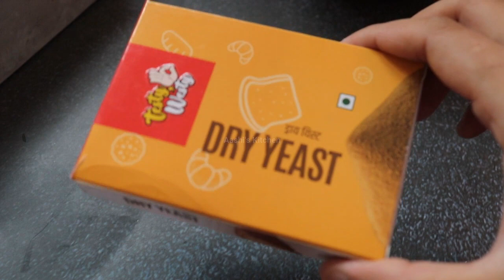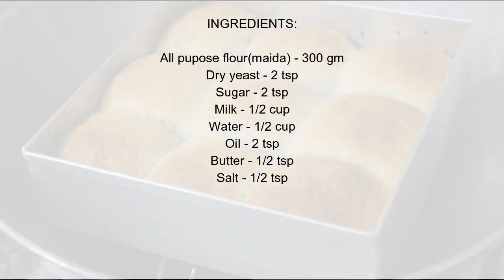रुई जैसी लदी पाव कड़ाई में | Ladi Pav In Kadai With Tips & Tricks | Homemade Pav | Pao Recipe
INGREDIENTS:

All pupose flour(maida) - 300 gm

Regards
Aashi